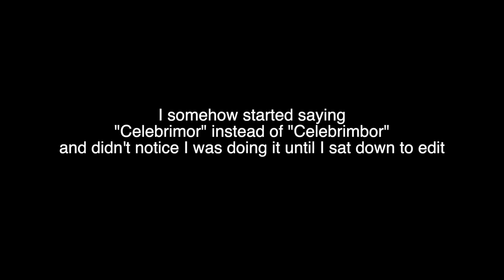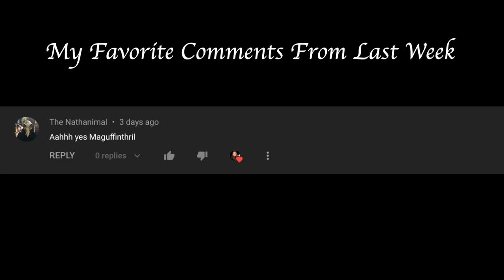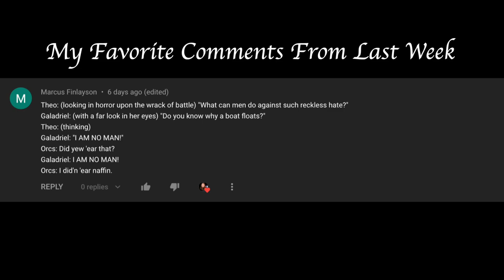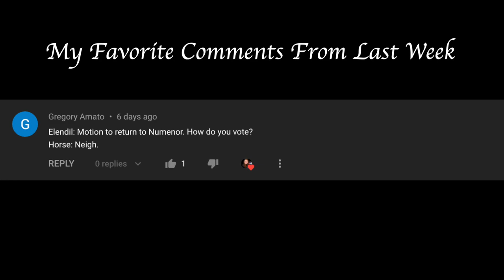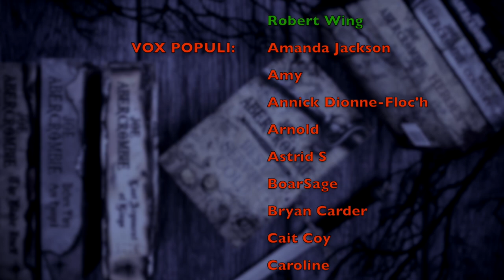RINGS OF POWER | Episode 8 - It's Over!